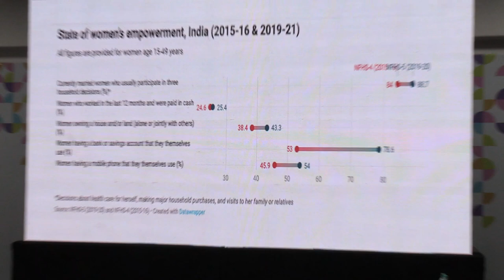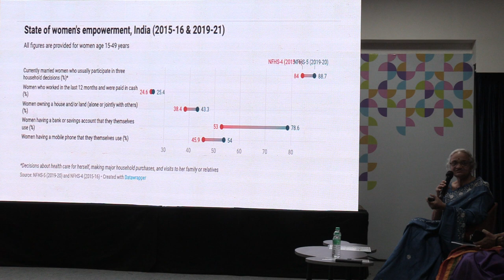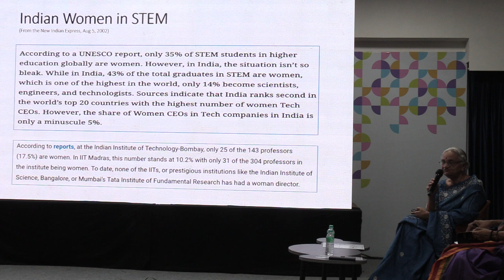Part 2 - Dr Thara Rangaswamy Speech at iwd2023 Photo Exhibition by CBC RO Chennai at Ambattur